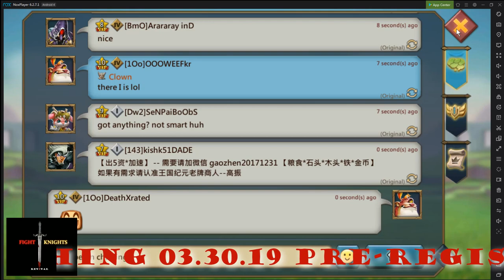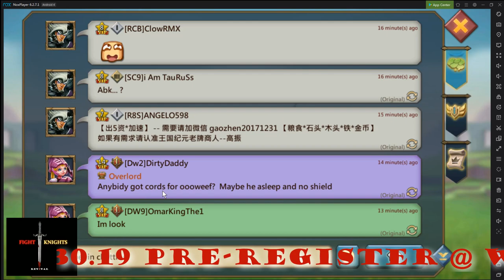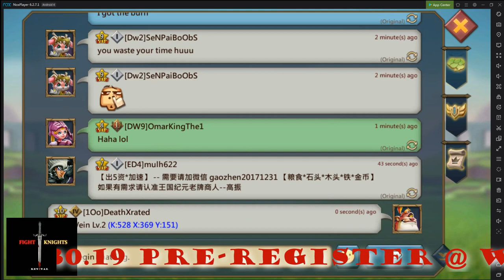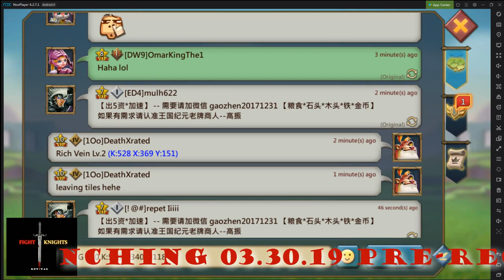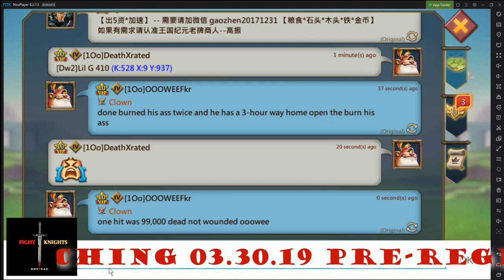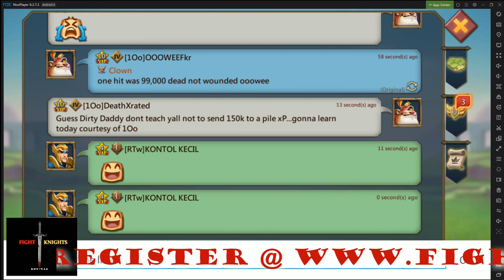LordsMobile k528 [1Oo] burning [Dw2] Boobs & Lil G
Watch the ~13m power dddrrroooopppp!

Also, while you are here FIGHT KNIGHTS (our new mobile game) will launch here soon! be sure to pre-register @ for EXCLUSIVE rewards!